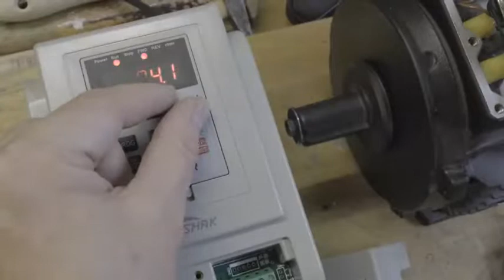Faulty Inverter AT1-2200X from Banggood. /// Defekter Wechselrichter AT1-2200X von Banggood.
I bought two cheap chinese AT1-2200X inverters from Banggood. I set every parameter the same in both of them. I also doublechecked the cable connections to the motor and the power grid.
One inverter is working correctly and one (shown in this video) does not work as expected. I then tried different variations of parameters on this defective one without any success.
Unfortunately these cheap chinese inverters do not come with a computerboard protection against energy backflow/induction reflux when the motor turns and the inverter is switched off. This can happen when you drive the motor on a drillpress for example and hit the emergency stop button. The whole inverter is imediatelly currentless while the motor still turns until it runs out acting like a generator pumping back energy into the inverter. Maybe this happens to the inverter at testing in the factory in china or maybe the inverter board was initially defective. Who knows.
Ich habe zwei günstige chinesische AT1-2200X-Wechselrichter von Banggood gekauft. Ich habe bei beiden alle Parameter gleich eingestellt. Ich habe auch die Kabelverbindungen zum Motor und zum Stromnetz noch einmal überprüft.
Ein Wechselrichter funktioniert ordnungsgemäß und einer (in diesem Video gezeigt) funktioniert nicht wie erwartet. Ich habe dann verschiedene Parametervarianten an diesem defekten Gerät ausprobiert, ohne Erfolg.
Leider sind diese billigen chinesischen Wechselrichter nicht mit einem Computerboard-Schutz gegen Energierückfluss/Induktionsrückfluss ausgestattet, wenn der Motor dreht und der Wechselrichter ausgeschaltet ist. Dies kann passieren, wenn Sie beispielsweise den Motor einer Bohrmaschine antreiben und den Not-Aus-Knopf drücken. Der gesamte Wechselrichter ist sofort stromlos, während der Motor noch dreht, bis er ausgeht und wie ein Generator wirkt, der Energie in den Wechselrichter zurück pumpt. Möglicherweise passiert dies dem Wechselrichter beim Testen im Werk in China, oder die Wechselrichterplatine war ursprünglich defekt. Wer weiß.